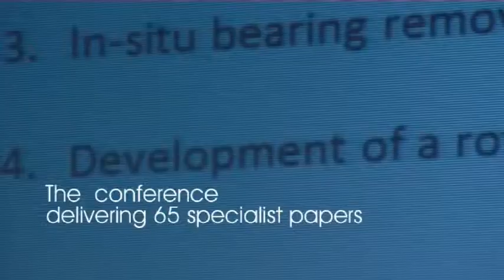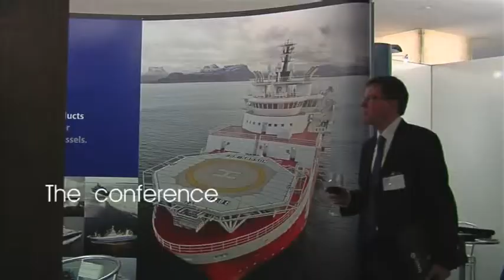Introduction to INEC 2012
Introduction to INEC (International Naval Engineering Conference), one of IMarEST's flagship conferences.